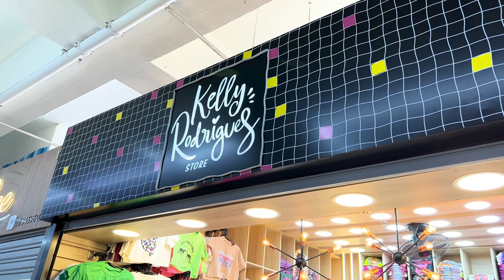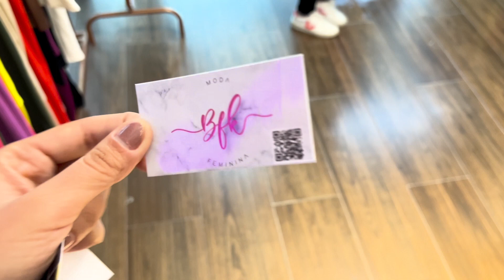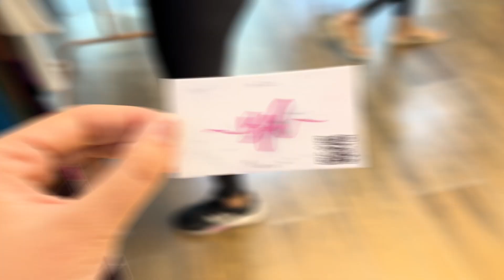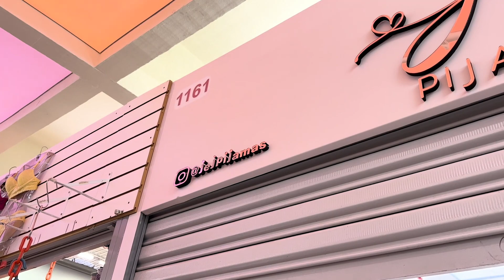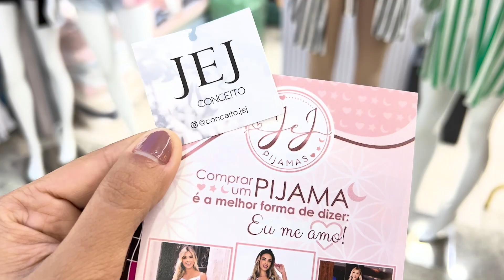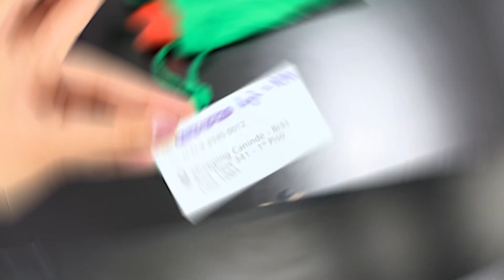LOJAS DO BRÁS - OS MELHORES LOOKS DO SHOPPING CANINDÉ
E CLARO! AQUELE LIKE 💜
Se inscreve se você ainda não é inscrito e ativa as notificações 🔔
Tem vídeo novo toda semana e de SEGUNDA AS 19:00H tem COUPLE CAST, nosso PODCAST aqui no canal AO VIVO 💘🎙

INSTAGRAM COUPLE CAST: @couplecastpodcast
TIKTOK COUPLE CAST: @couplecast